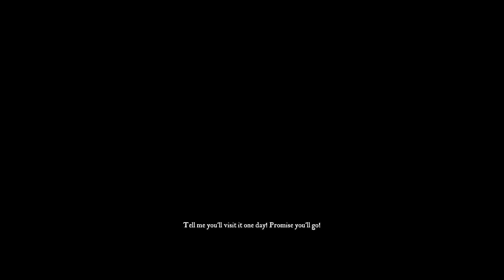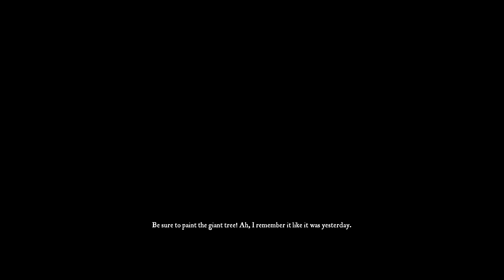Gorgeous new Game | Eastshade : Walkthrough part 1 (No commentary)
You are a traveling painter, exploring the island of Eastshade. Capture the world on canvas using your artist’s easel. Talk to the inhabitants to learn about their lives. Make friends and help those in need. Discover mysteries and uncover secrets about the land. Surmount natural impasses to reach forgotten places. Experience how your actions impact the world around you.